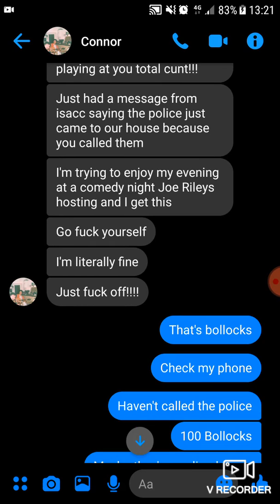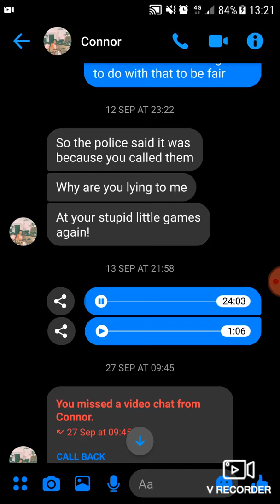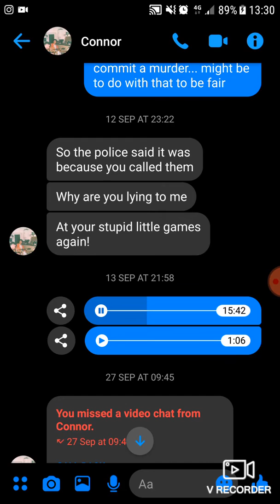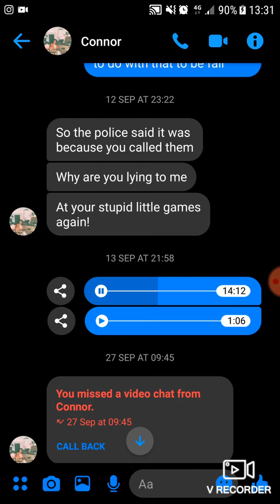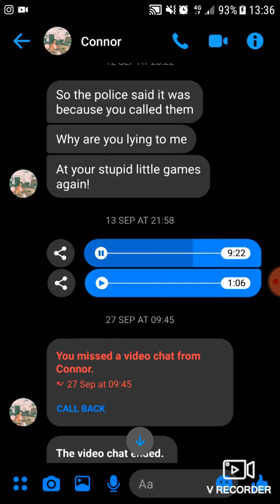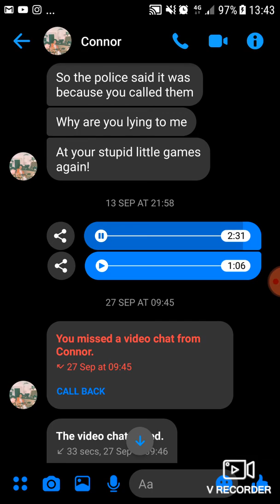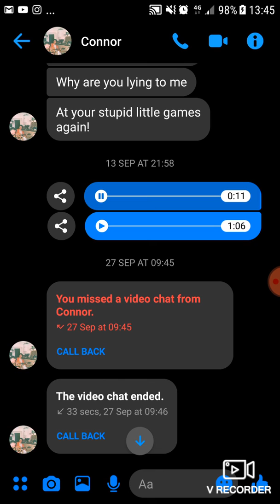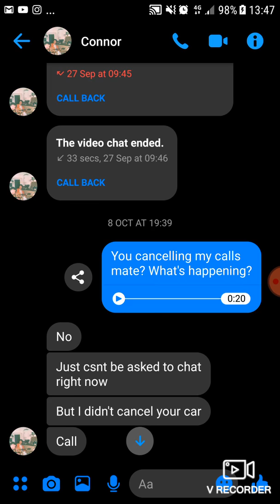Facebook messenger chat September 2019 Connor MacLeod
You can explore my entire life including real evidence of multibillion pound fraud,
assassinations, public sector corruption, topless pictures and other things which require your
urgent attention in my Google drive diary!
It's called 'Connor 2019' as I've got an awesome brother named Connor Macleod - he
features in it a lot - but it actually covers 5 whole years, check this out:
Don't forget to use VLC player if your phone/tablet/PC doesn't like any file types.
Or get me on:
Gmail:
Phone:
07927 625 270 / 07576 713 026
Skype
live:brodiemacleodtemp